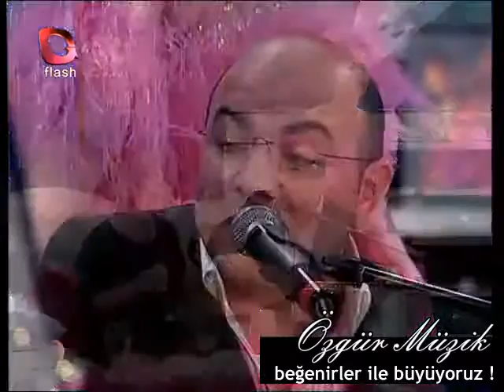KIVIRCIK ALİ & İNTİZAR - SEHER YELİ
Özgür Müzik
Kanalımızda yayınlanan eserin size ait olduğunu ve telif hakkınız olduğunu düşünüyorsanız lütfen yorum ile iletişime geçiniz. Sanata ve sanatçıya saygımız sonsuzdur, en kısa sürede gerekli işlem yapılır.